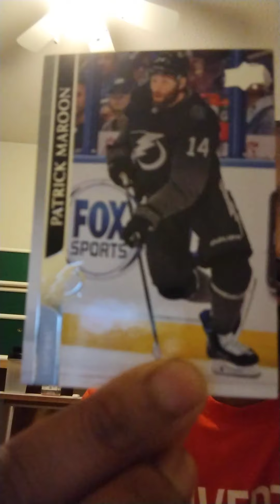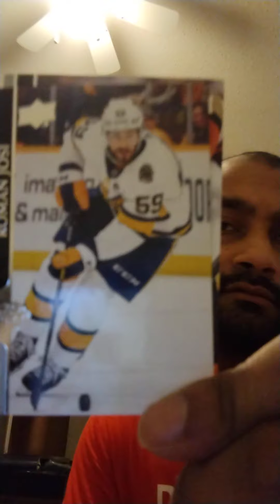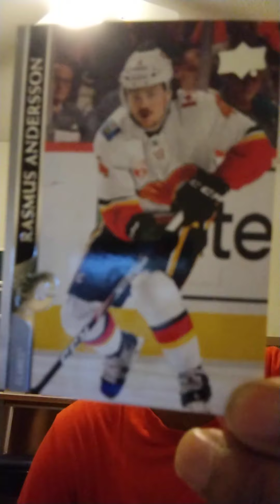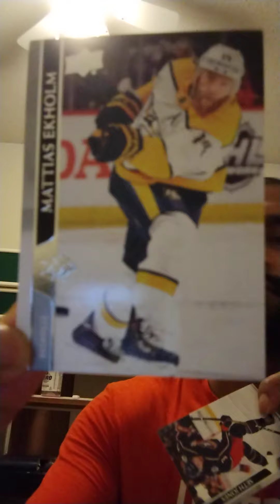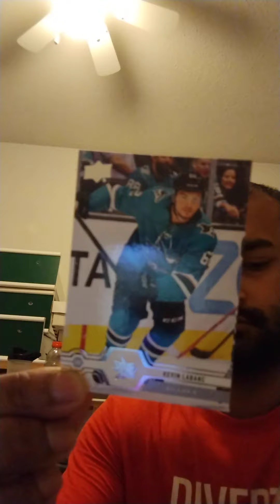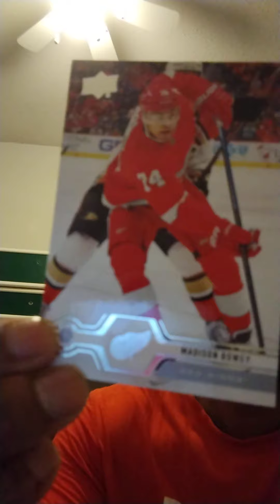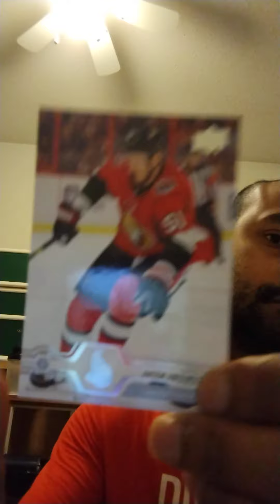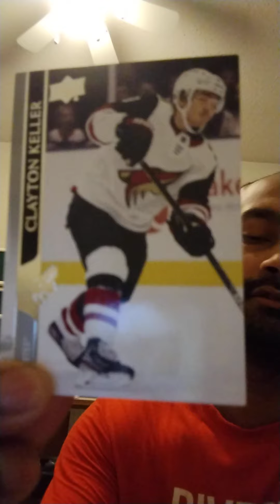Nice to Make Another Long form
My name is Sherwin

Enter My Questrade Qpass code: 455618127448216 to get bonus Cash or fees waived when you sign up for a brand new account

Check out Wealth Simple get cash bonuses for signing up and get your taxes done for free when you use this link:
 Simplii Financial™. Use my link and you can earn $50 when you open and use an eligible account with Simplii™. Conditions apply.

 Use my unique code when applying for your mortgage at 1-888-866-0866 and you could earn $100! Conditions apply.